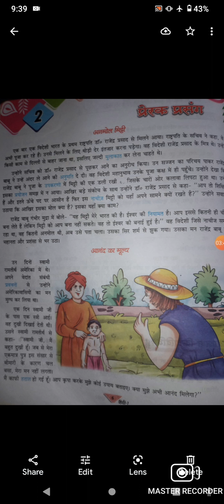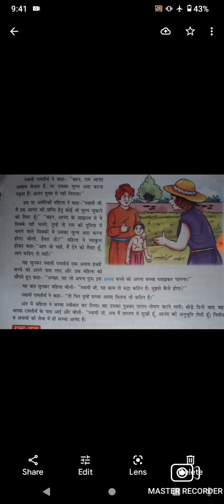Class 7 Hindi Lesson 2 प्रेरक प्रसंग By Garima Ma'm